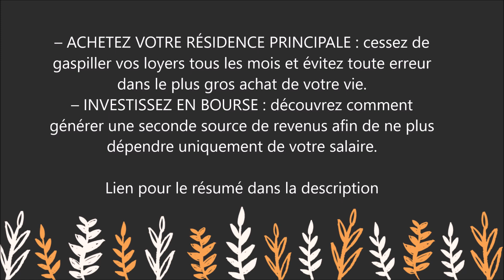Livre : Le million pour tous - Raphaël Dazet -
Pour lire le résumé et commander le livre sur Amazon

Aimeriez-vous épargner davantage tous les mois ? Voulez-vous augmenter votre salaire ? Envisagez-vous d'acheter un bien immobilier ? Souhaitez-vous optimiser vos placements ? Le livre Le Million pour tous a été écrit pour vous.

Vivre confortablement sans se soucier de ses dépenses est un rêve pour la plupart d'entre nous. Ce rêve n'est pourtant pas une illusion, il est bien plus accessible qu'on ne le pense. Pour atteindre votre indépendance financière, il vous suffit de suivre quatre étapes (...)